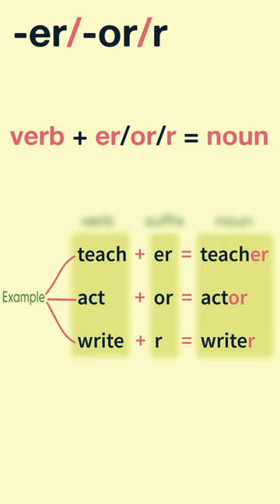er / -or / -r : noun ---- Suffix er or r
The suffixes -er , -or and -r are agent noun suffixes, they are added to the end of a verb to create a noun.

-er / -or / -r : noun suffixes Suffix er or r